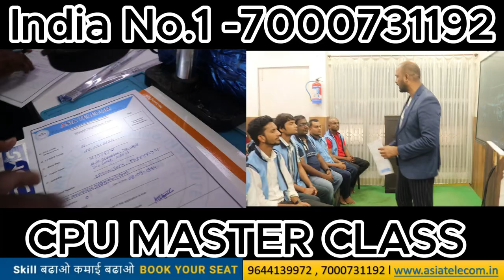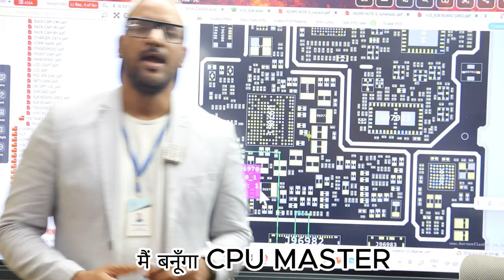Day 2 Outstanding 28 Sept Class Success 🎖️ Come with Experience 💯 Hidden Trick ➡️✅Repair Solution